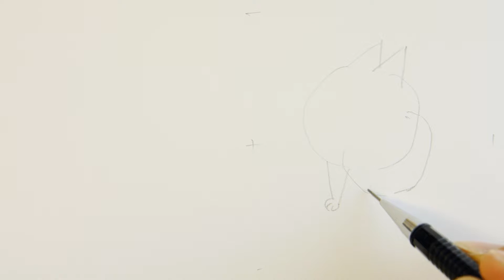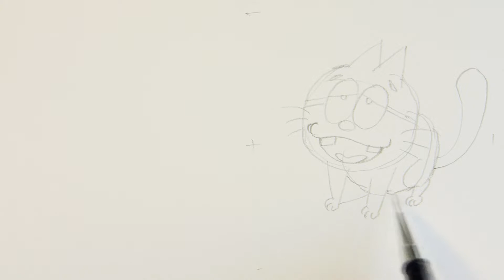오소마츠상 에스퍼 냥코 그리기 - おそ松さん エスパーニャンコ(ASMR)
사용한 만년필

중국산 진하오x450만년필 + 니코G펜촉 이식 커스텀

가격 3000원+800원 약간의 가공 노하우 필요함!

난이도 중상.

채색용 마카

신한 트윈마카